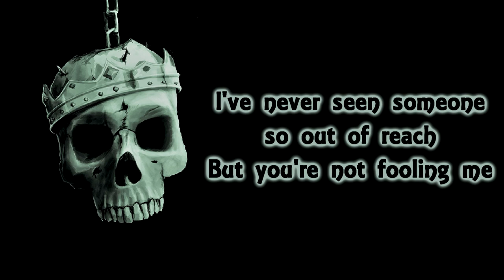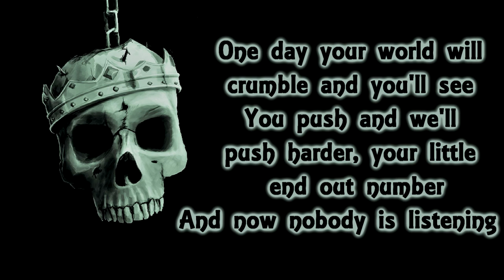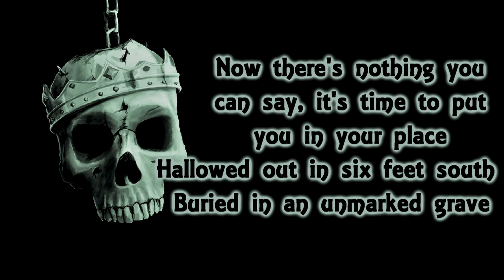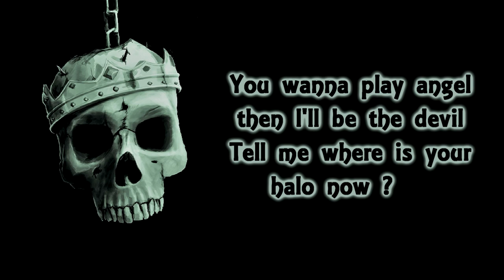Mosaic - Dad Rock [Lyrics on screen]